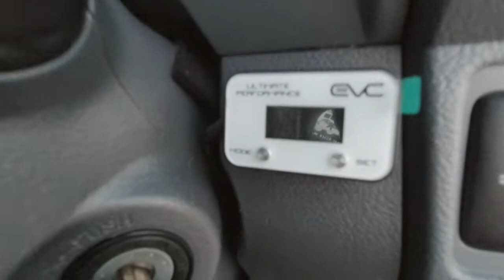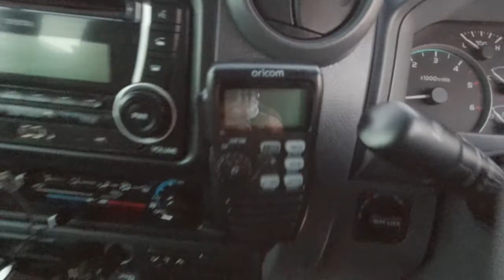2017 Toyota Landcruiser VDJ79R GXL dual cab ute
For sale.